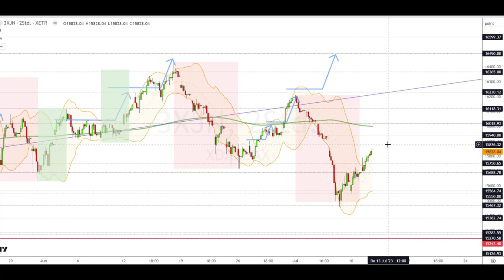Dax Analyse 12.07.2023